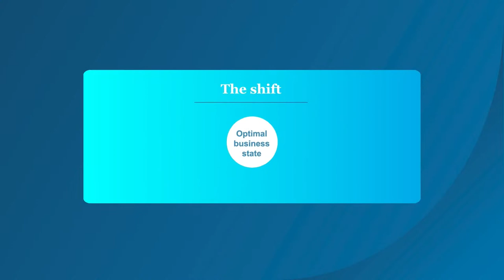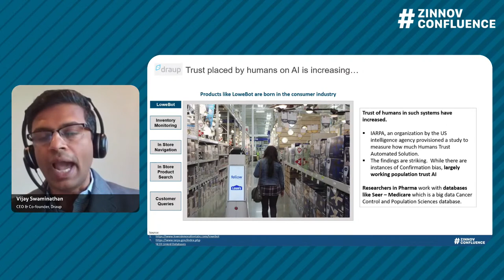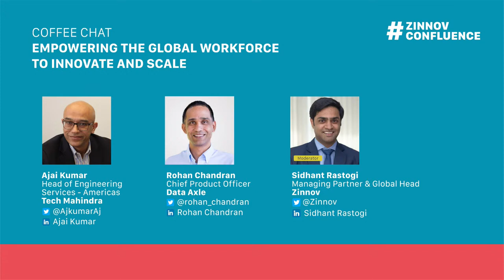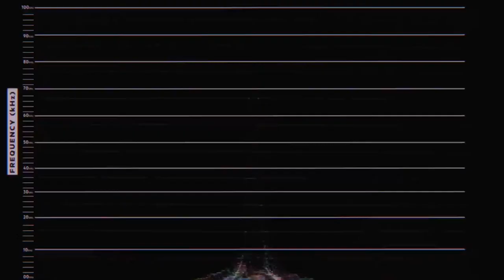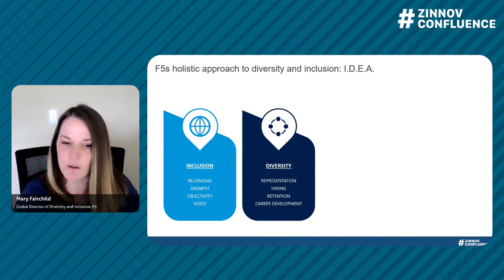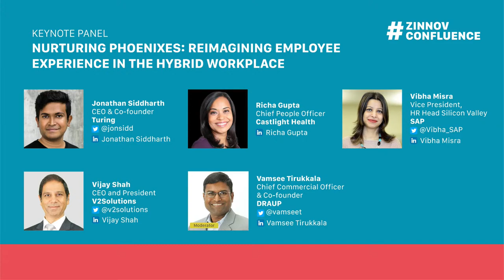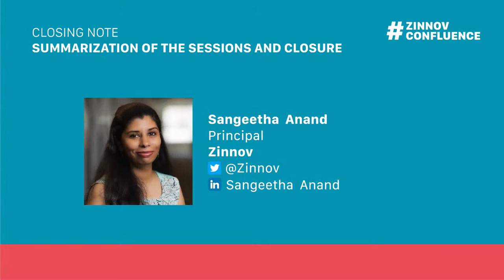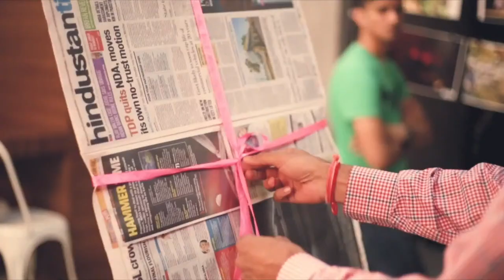Day 2 | Zinnov Confluence 2021 - Winning the Growth Wars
Welcome to day 2 of the ZinnovConfluence - U.S Edition. Hope you enjoyed the sessions yesterday.

Today, we have a stellar line-up of speakers who will share their insights and perspectives on the role of emerging technologies and talent in determining an organization's growth trajectory.

P.S. Did you know we host the Zinnov Podcast series which features several global leaders from varied industries, where they answer some of the burning questions that businesses face today?